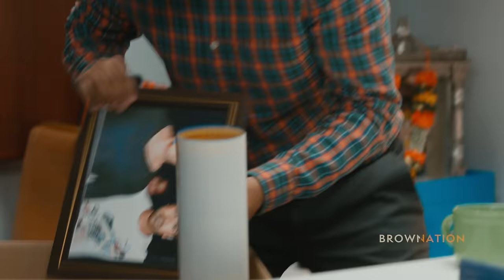Brown Nation - Salman Khan